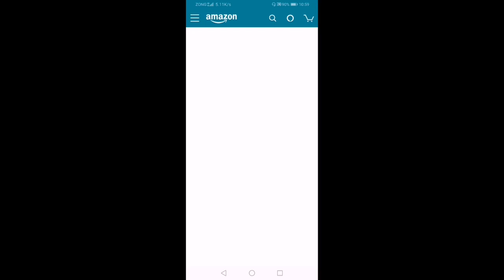Pubg Mobile x Amazon Prime Event | Exclusive Loots Details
Pubg Mobile x  Amazon Prime Event

Ingame name : ﾒ1『ÐESTR0ҰER

▬ ABOUT PUBG MOBILE:
100 players parachute onto a remote 8x8 km island for a winner-takes-all showdown. Players have to locate and scavenge their own weapons, vehicles and supplies, and defeat every player in a graphically and tactically rich battleground that forces players into a shrinking play zone. Get ready to land, loot, and do whatever it takes to survive and be the last man standing!